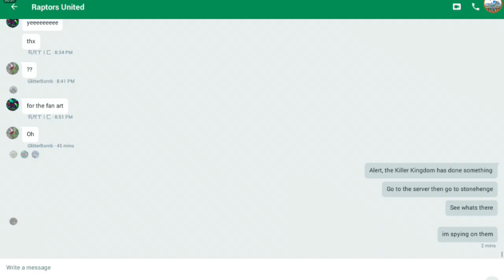Raptor RPG - Robo-Raptor Spys On Killer Kingdom's Dinosaur Zoo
I missed so many good events during the battle.
14 feather styles each with 14 colors!
10 Pets, 9 Decorations, 30 Skins, 40 Hats, 12 species of DINOSAURS!